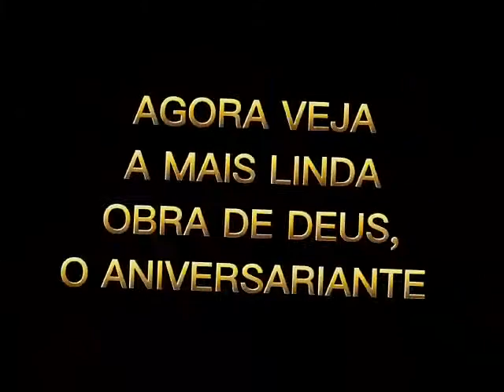Aniversário de 8 Anos - Meu Guerreiro